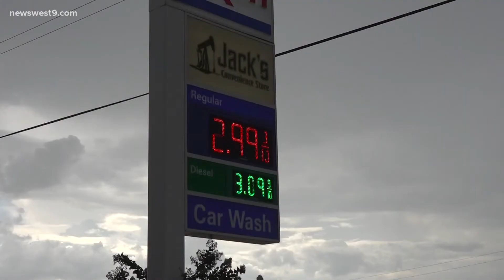Biden looking to OPEC for more oil production, industry leaders disappointed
As gas prices climb, the Biden administration has asked OPEC to increase oil production to curb it. Oil leaders in the Basin say it's not the right move.